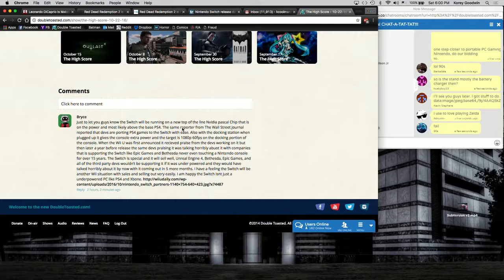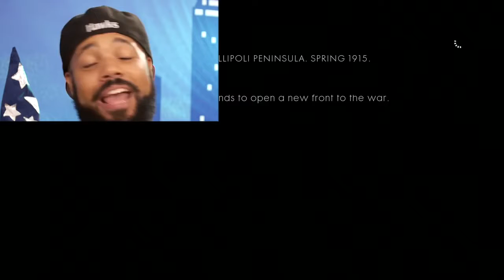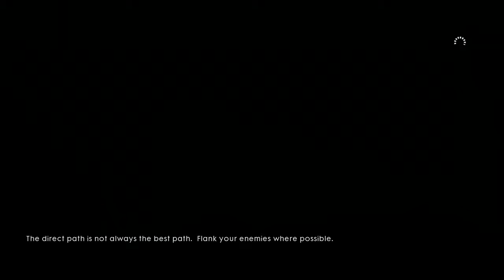Nintendo Switch is our Overlord?!? / Battlefield 1 - The High Score - Double Toasted Highlight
The High Score takes a looks at the newest console coming out from our good old friends at Nintendo when we check out the "Nintendo Switch". Then, we hop back into the trenches while we try and prevent those evil powers from conquering the world in "Battlefield 1".

Twitch.tv/thehighscoredt